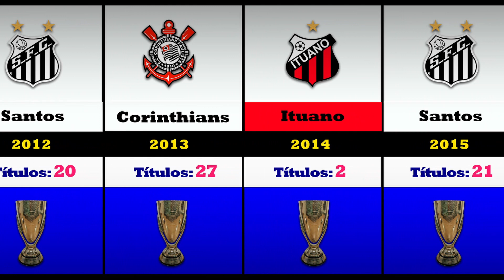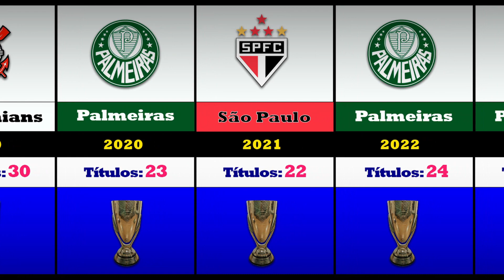TODOS OS CAMPEÕES DO PAULISTÃO 1902 -- 2024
Eae pessoal! Nesse vídeo veremos todos os campeões do Campeonato Paulista, desde 1902 até 2024. Como sabemos o Palmeiras sagrou-se campeão paulista de 2024, mas quais foram os times campeões nos anos anteriores? Quais anos cada time grande de São Paulo venceu? É isso que vamos ver nesse vídeo. Veremos todos os campeões paulistas, ano a ano, desde 1902 até esse ano, e com seus escudos originais da época de campeões.

palmeiras campeao paulista 2024
palmeiras
corinthians
sao paulo
santos